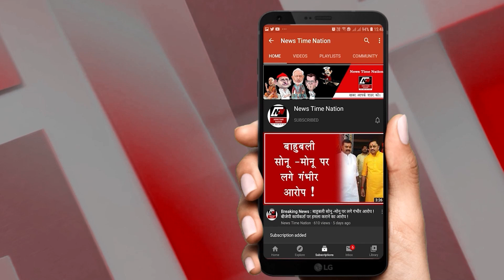रामपुर में महिला ने ससुराल पक्ष पर लगाया मारपीट करने का आरोप ! | News Time Nation